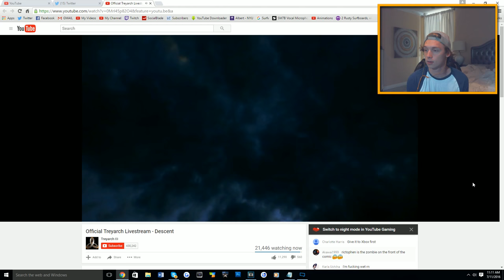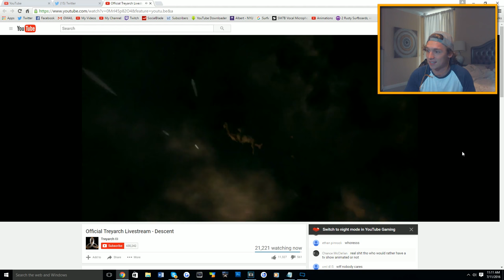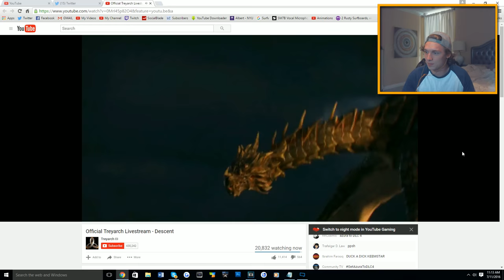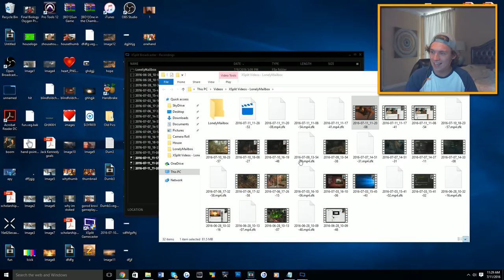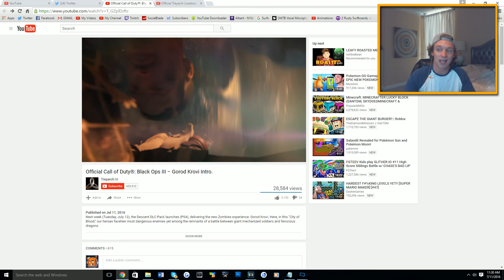INSANE CUTSCENE! | "Gorod Krovi" Storyline Intro Reaction!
Official Call of Duty: Black Ops 3 – Gorod Krovi Intro